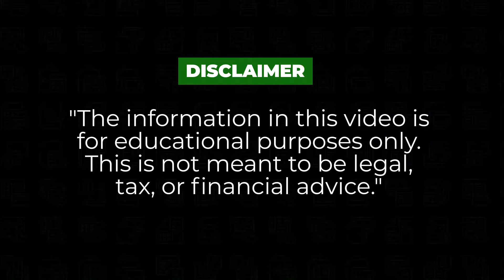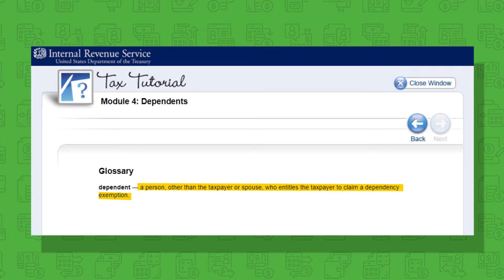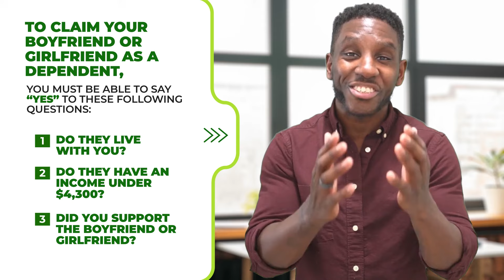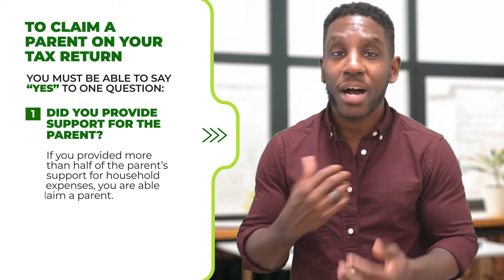How To Claim A Dependent on Taxes in 2025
Breaking down who can be claimed as a dependent, what is needed for you to claim them, and all the benefits that come with more dependents.

Outline:
Intro: 0:00
What is a dependant?: 0:56
How to claim a child as a dependent: 1:45
Which parent can claim the child: 3:04
How to claim a relative as a dependent: 3:48
How to claim your boyfriend or girlfriend: 5:57
How to claim a parent as a dependent: 6:53
Watch Next: 7:38